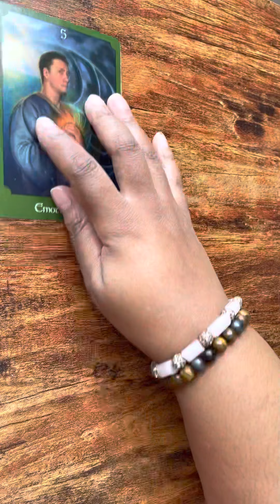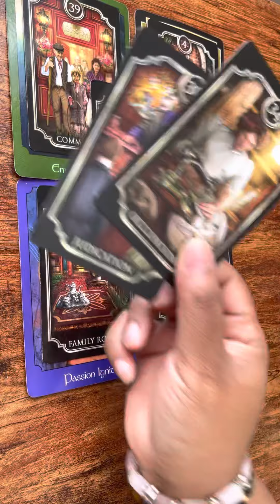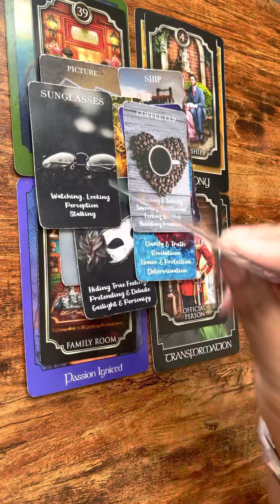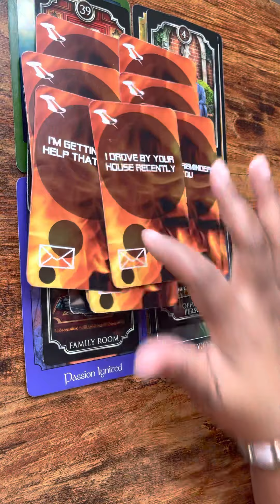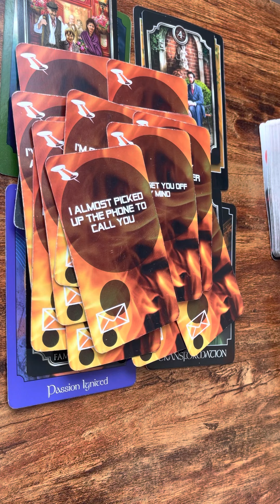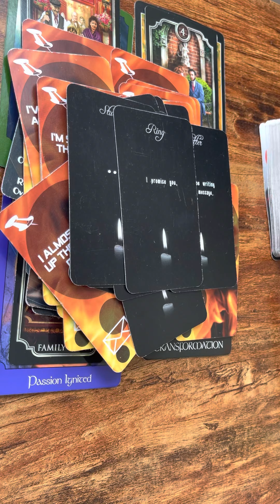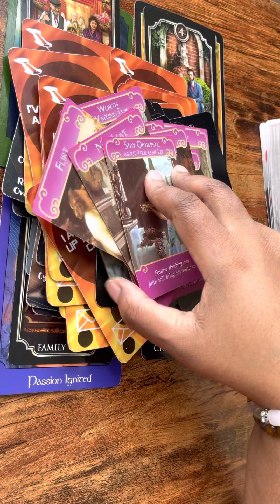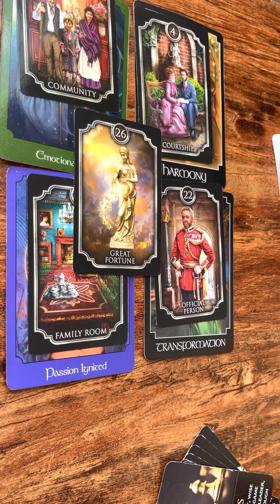DM/DF Y’all will have a loving relationship with lots of money! You will⬇️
Marry your twin/ soulmate! This person is releasing that karmic energy and it’s hasn’t been easy because the community is in their business! But they are moving on and they realize they want to rekindle a relationship with you! Lots of money 💰 will flow to this connection.

Much to you all 😘🌟🍀☀️✨